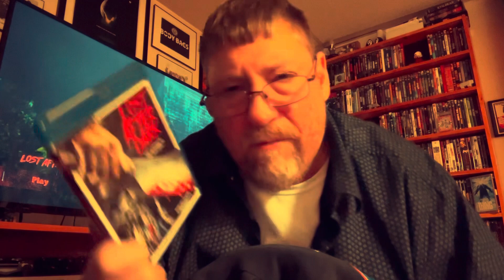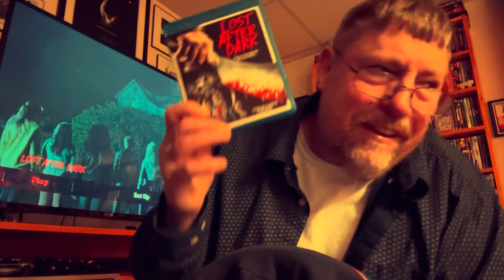Week 542: Lost After Dark, Reviewed by VHS82’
‘Lost After Dark,’ 2015.  Directed by Ian Kessner.  Starring Kendra Leigh Timmins, Elise Gatien, Jesse Camacho, Justin Kelly, Stephan James, Robert Patrick & Mark Wiebe as ‘Junior Joad.’  Distributed by Anchor Bay Films.  Produced by Goldrush Entertainment. Released by Anchor Bay.  #282

     ‘And you thought the '80s were dead ...’

The Graveyard Sh*t Podcast - High Noon 52’ & Outland 81’: 2/24/24

The Graveyard Sh*t Podcast - An Electric Current of Horror | Shocker/The Horror Show:  2/1/24

The Graveyard Sh*t Podcast – NEW YEAR’S EVIL (1980) | New Years Show:  1/16/24

The Graveyard Sh*t Podcast – Silent Night (2012) | Christmas Show: 12/31/23

The Graveyard Sh*t Podcast – Godzilla Minus One 23’:  12/07/23

The Graveyard Sh*t Podcast – Eli Roth’s THANKSGIVING 23’: 11/27/23

My Guest Appearance: The Graveyard Sh*t Podcast:  The Blind Dead Retrospective

My Letterboxd:  BodyBags Archived!!!

                               ~ Tersteegen

                                ~ Psalm 14:1